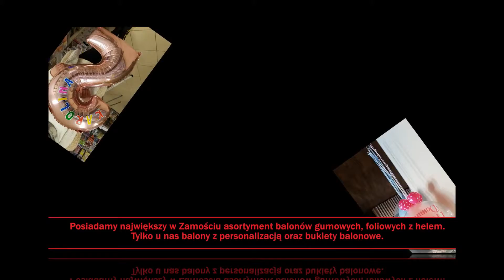Dekoracje weselne Dekoracje balonowe Dekoracje Ślubne Zamość Inspiracje-Art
Firma Inspiracje-Art Ewa Machajska jest zlokalizowana w Zamościu, na terenie województwa lubelskiego. Zajmujemy się tworzeniem dekoracji na różne okazji. Przed ponad dziesięć lat doświadczenia wykonaliśmy ponad setki zleceń dla wielu usatysfakcjonowanych klientów. Naszą ofertę kierujemy zarówno do klientów indywidualnych, jak i firm.

Proponujemy między innymi: dekoracje ślubne, dekoracje sal weselnych, dekoracje balonowe, dekoracje plenerów, dekoracje kościołów czy dekoracje ślubne. Dodatkowym profilem naszej działalności jest sklep, w którym prowadzimy sprzedaż rozmaitych akcesoriów ślubnych, dodatków weselnych oraz gadżetów imprezowych. Polecamy w szczególności balony foliowe, poduszeczki do podawania obrączek, kotyliony oraz kieliszki toastowe. Wszystkie sprzedawane przez nas produkty cechuje wysoka jakość wykonania.